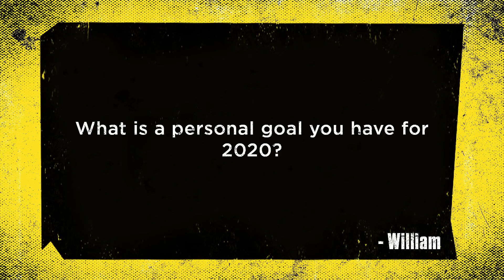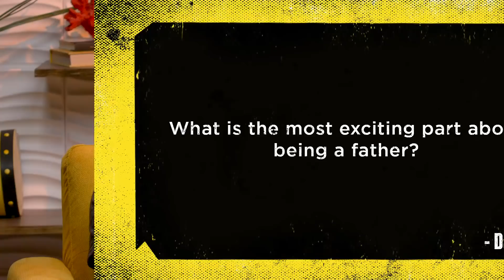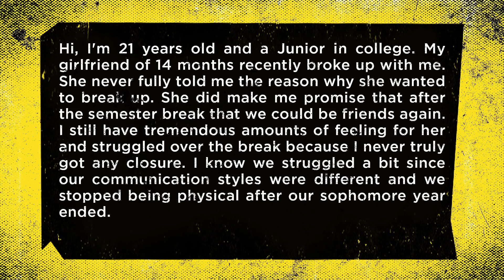Achievement Hunter Takes Over Again - Always Open | Rooster Teeth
It's the Achievement Hunter Takeover! Come join the AH guys as they dish out everything there is to talk about in live love, and all the inbetween.

About Always Open:
Join Barbara Dunkelman and friends every week as they sit down for a late night chat at their favorite diner to talk about life, love, and everything in between.